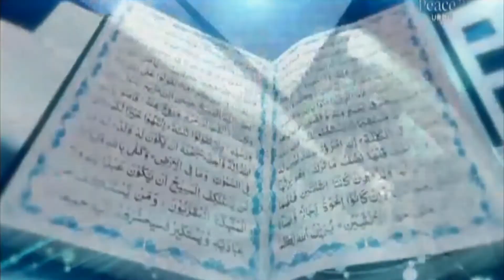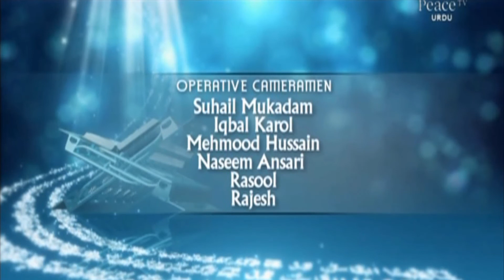Noor E Qur'an, Maulana Ejaz Aslam, Part 39